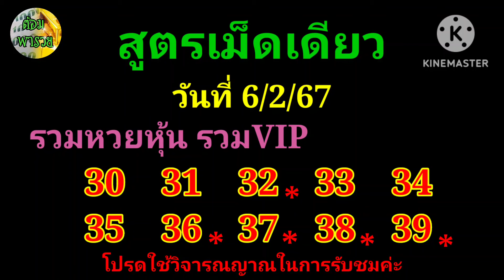เม็ดเดียวรวมหวยหุ้น วันที่ 6/2/67/ต้อมพารวย @ต้อมพารวยธูปไอ้ไข่ให้โชค